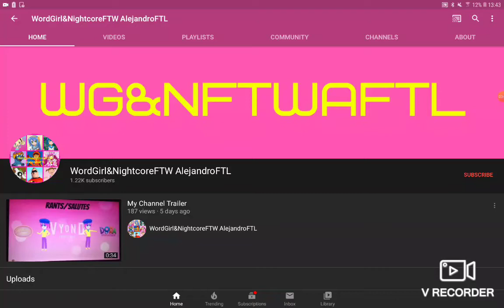I subscribe to WGANFTWAFTL